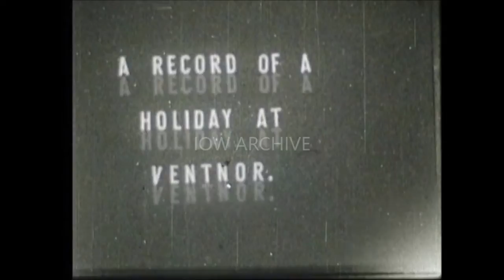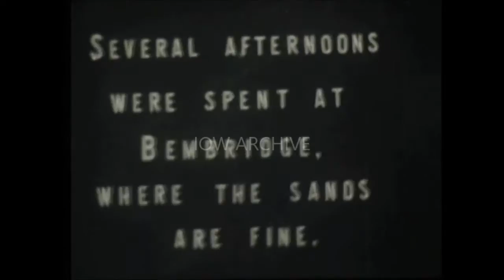📽 1932 - ventnor & bembridge - holiday - isle of wight